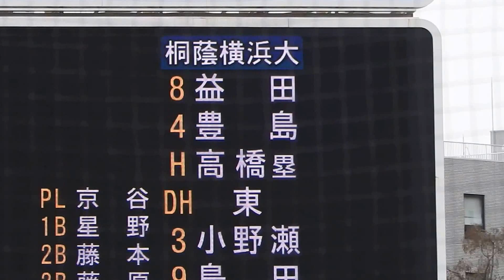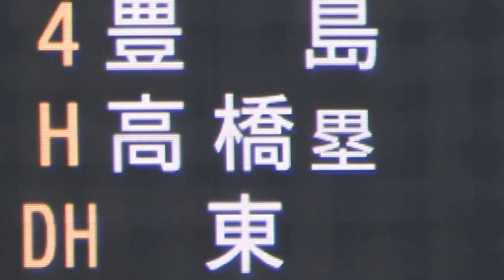20150412 桐蔭横浜大学－神大戦 高橋塁 10回裏代打サヨナラ